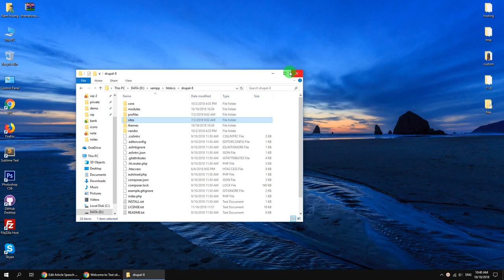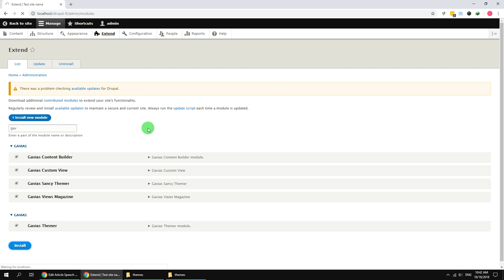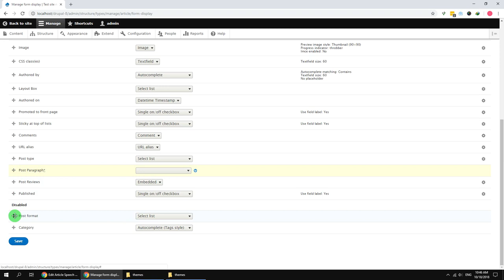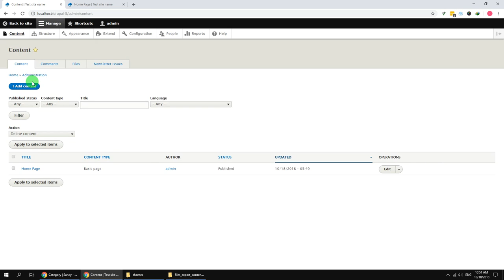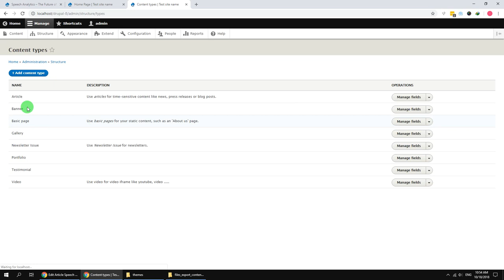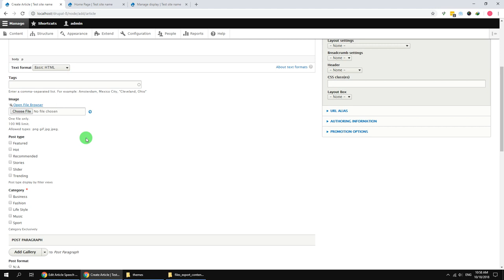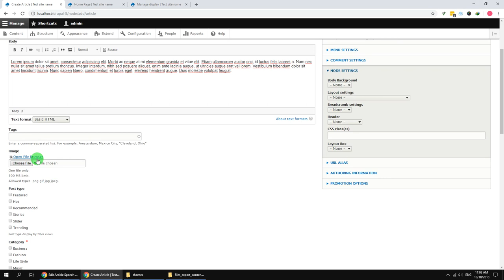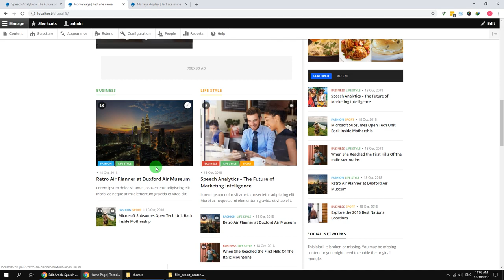Sancy - Responsive Magazine News Drupal 8 Theme - Existing Installtion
Gavias Sancy is a modern News, Magazine Drupal 8 Theme with clear and elegant design. It is perfect for both traditional multi-category magazine or modern thematic news portal. This theme is a Modern Multipurpose News, Magazine & Business Drupal Theme suitable for any type of website, magazine website, personal, business or corporate use. With a perfect and impress design, Sancy comes to customers with a modern look, eye catching and friendly. Gavias Sancy Theme is built with Gavias Block Builder, the amazing drag and drop builder allows you build professional block in just some simple clicks. In addition, with over many widgets integrated, building content is never easier. Gavias Sancy theme apply the latest web technologies: Drupal 8.x, Bootstrap 3, SASS, HTML5, CSS3, Font Awesome 4 …